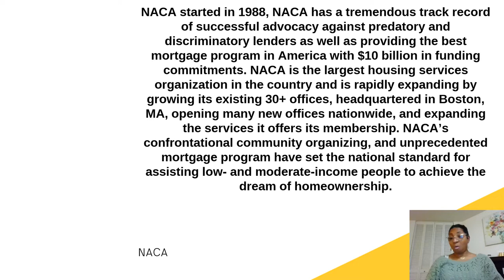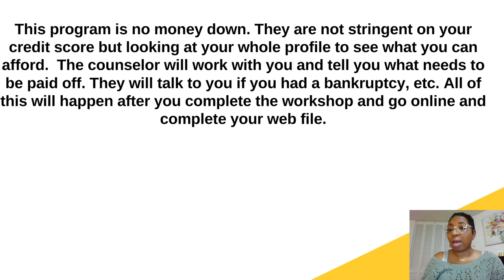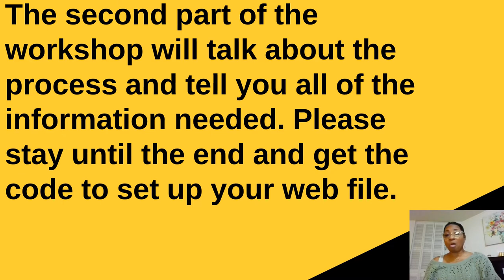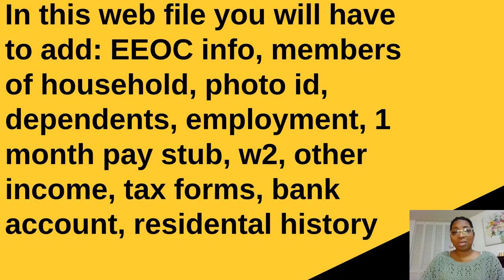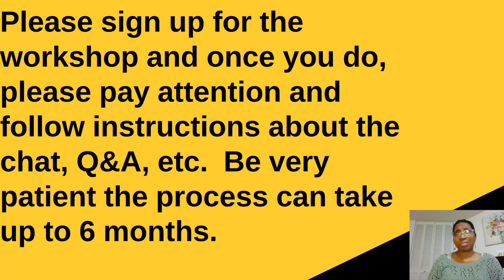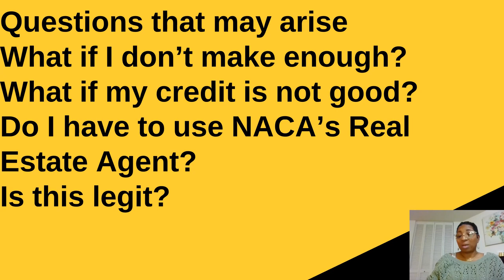NACA 2022- How to Purchase A Home/Property |Even if You Are Afraid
goals naca Do you want to purchase a home and feel like you can't afford it? The Neighborhood Assistance Corporation of America-NACA program may be your program. NACA should be in your city/state. I attended the workshop on February 26, 2022. I really enjoyed it and I am using the program to make my home purchase.

Go under about to learn more about NACA.

Go here to sign up for the workshop this is the first thing to do:

Please drop me some comments or questions about the program or video. I do not know everything about the program  but I can answer what I know or direct you to the NACA website.